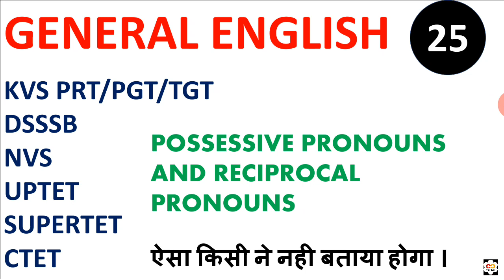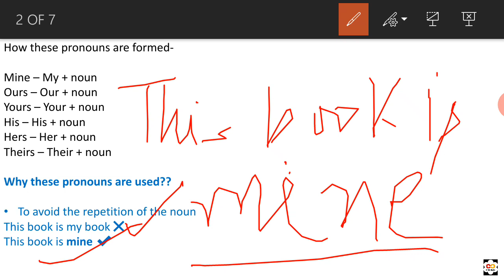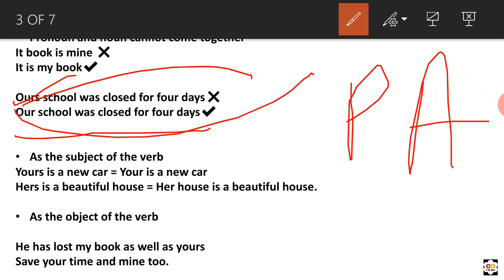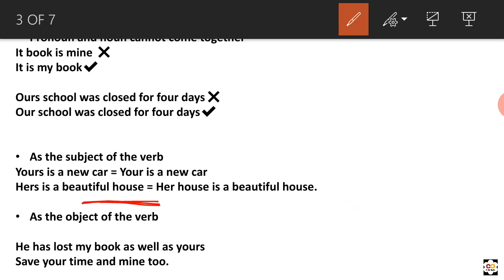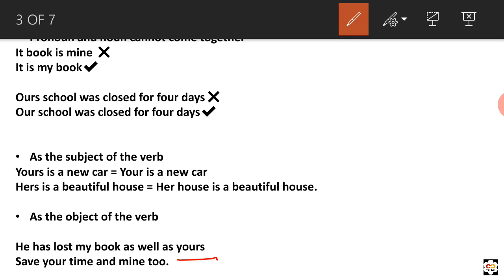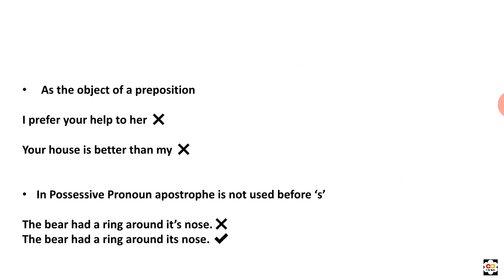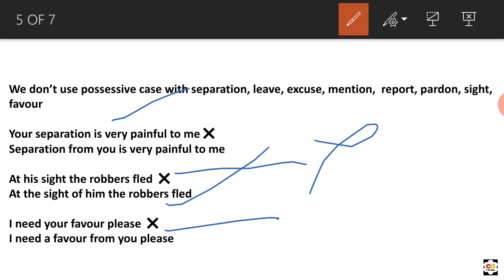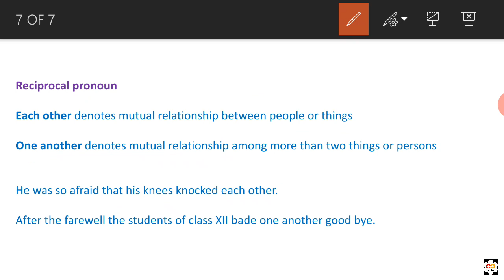ENGLISH FOR KVS/DSSSB/NVS/SUPERTET/CTET/UPTET/STET